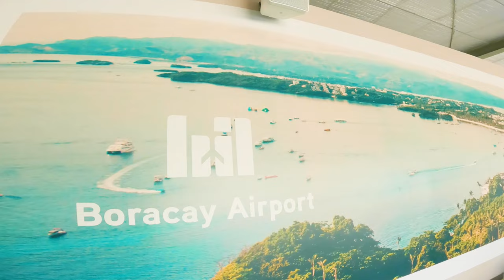The Lind Boracay 2022 | Company Outing after 2 Years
This is for all the pandemic stuff we have to go through... a breather, medyo bitin syempre pero we always make the most out of it